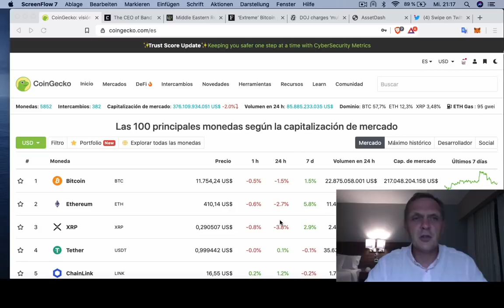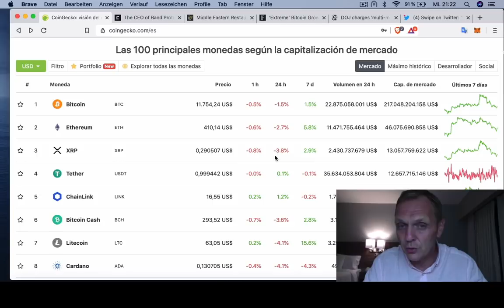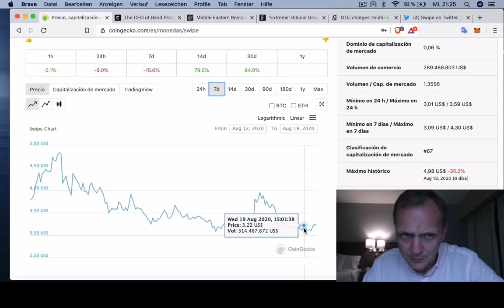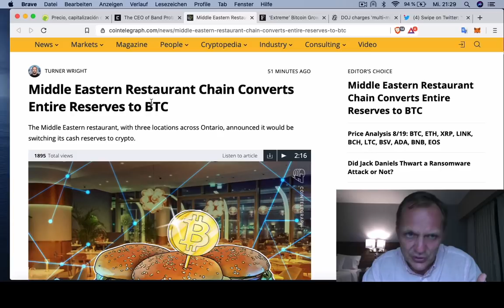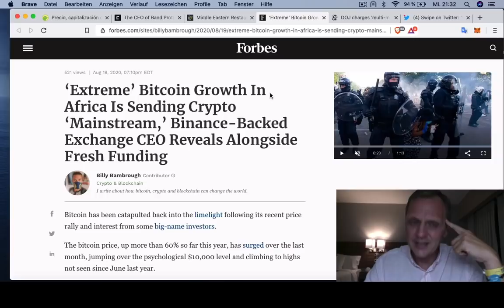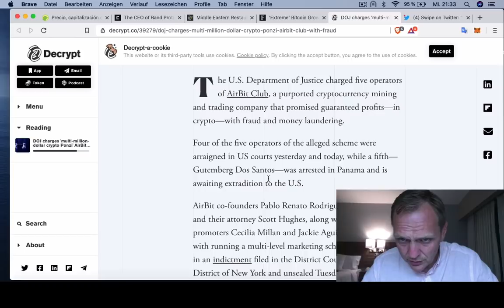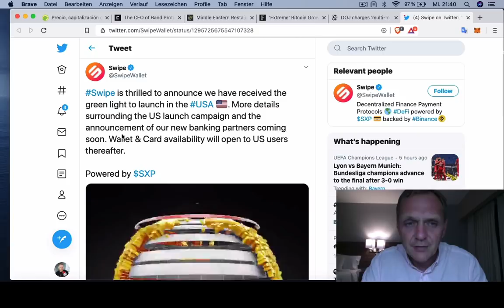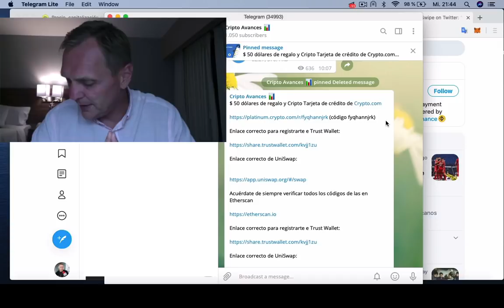BUENOS DIAS CRIPTO | Analisis y Noticias de criptomonedas | Hoy | Ronny Roehrig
- Fiscal de Estados Unidos acusta por Fraude los de AirBit Club
- Binance integra a BAND
- Cadena de restaurante compra Bitcoin de 100% de sus reservas
- Forbes sigue dando noticias sobre Bitcoin
- Luz verde para SWIPE en Estados Unidos

Muchas gracias por apoyar a este canal 👏🏼